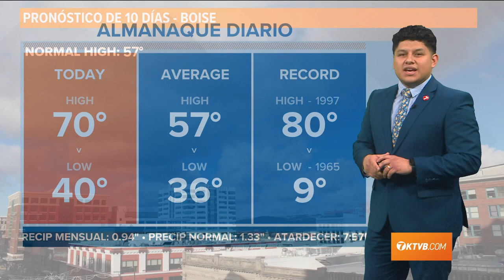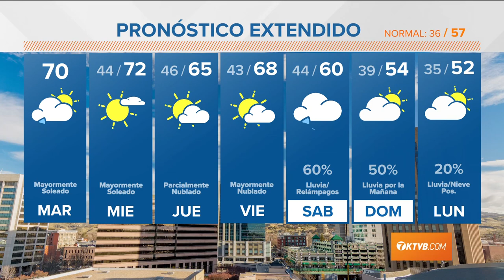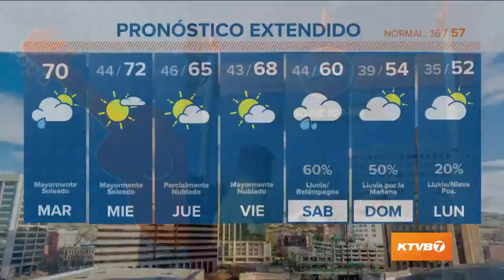Lo que necesitas saber para este semana: 19 de marzo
El equipo de KTVB en español te trae lo que pasará en la comunidad el 19 de marzo.